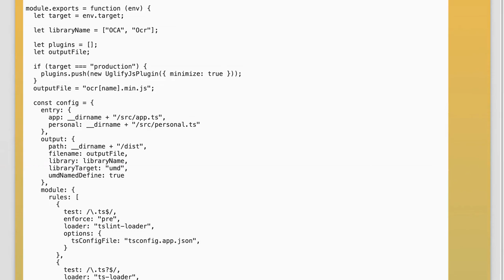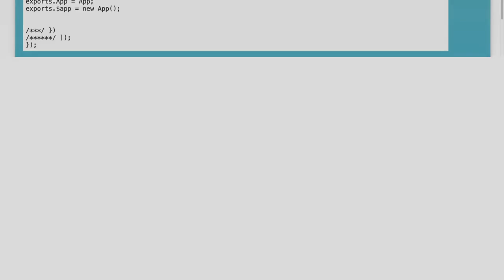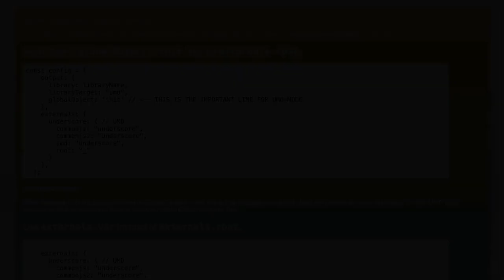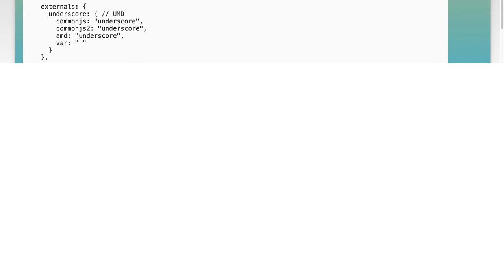Configuring library as external in webpack does not work with UMD as libraryTarget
javascript: Configuring library as external in webpack does not work with UMD as libraryTarget

Related to: javascript, webpack, umd